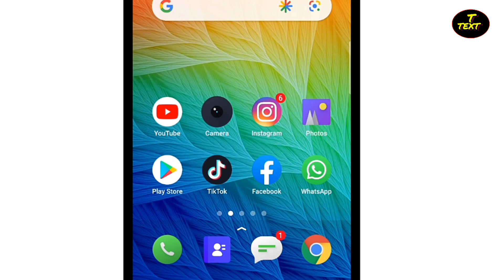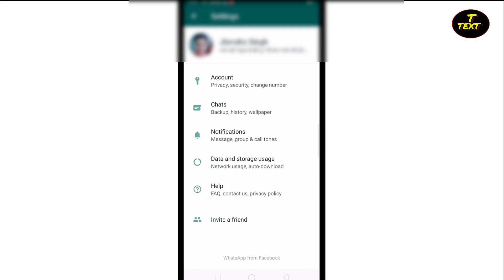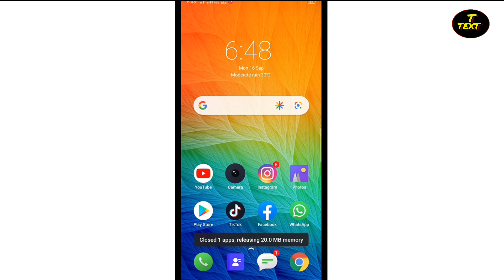Whatsapp Fingerprint Lock without App.. Technical Text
Dosto aaj ke is video me bataya hu ki kaise aap log apne whatsapp pe Fingerprint Lock laga sakte hai bina kisi app ke madad se.

Install and get R's. 201..

Follow on us Instragram!!!
Follow on us Google+!!!
Like my Facebook page!

THANKS.